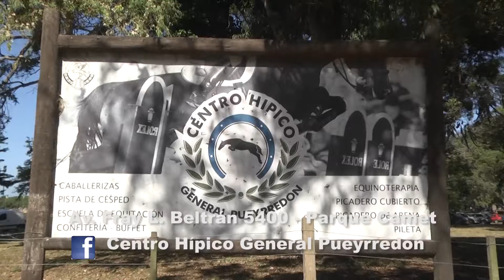F&S #79 - #383 | Pro Fit 10 - Betiana Basualdo - Parte II